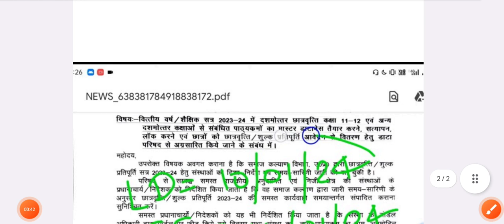Official Notice खुशखबरी डेट बढ़ गई Date Extended | UP Scholarship Online Form Last date 2023-24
up scholarship 2023-24 last date,
up scholarship 2023-24 last date post matric,
up scholarship 2023-24 last date post matric other than inter,
up scholarship last date 2023-24 post matric,
up scholarship last date 2023-24 pre matric,
up scholarship last date 2023-24 post matric other than inter,
up scholarship last date 2023-24 graduation,
up scholarship last date 2023-24 ba,
up scholarship last date 2023-24 bsc,
up scholarship last date 2023-24 bed,
up scholarship last date 2023-24 polytechnic,

Related Topics 👇
up scholarship 2023-24 apply online date

up scholarship 2023-24 online kaise kare mma
up scholarship 2023-24 online kaise kare graduation date

Topics:_👌👌👌
up scholarship apply 2023-24 last date
last date of up scholarship 2023-24
up scholarship online form 2023-24 date
up scholarship online fresh candidate
up scholarship online form fresh student
up scholarship fresh online form 2023-24

up scholarship online form 2023-24 last date,
how to fill up scholarship online form 2023-24 last date,
how to fill up scholarship online form 2023 last date
how to full up scholarship online form last date
up scholarship online form 2023-24 fresher,
up scholarship online form 2023-24 ba last date
up scholarship online form 2023-24 bsc
up scholarship online form 2023-24 post matric,
up scholarship online form 2023-24 intermediate last date